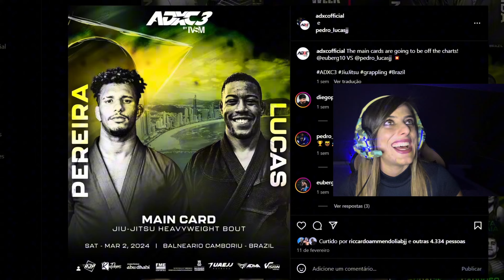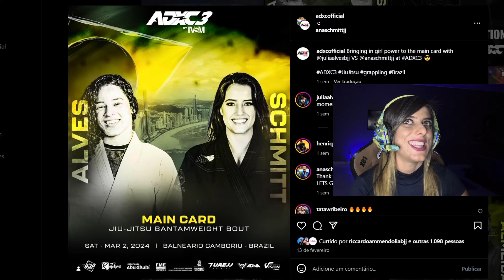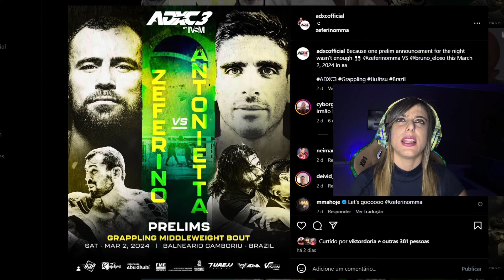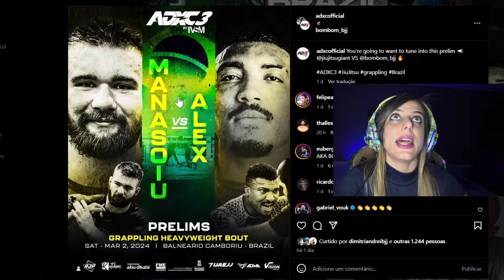ADXC 3 - HOKAGE, CYBORG, JANSEN , BERG E MUITO MAIS NO CARD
10%off cupom rapha10 no dark clown e no mummy (combate a dores musculares)

-10%off com o cupom rapha10 na assinatura da bjjflix que contém aula de jiu jitsu em inglês, documentários, instructionals...